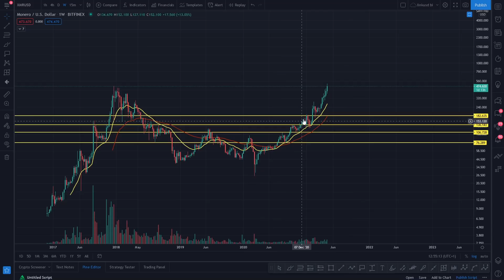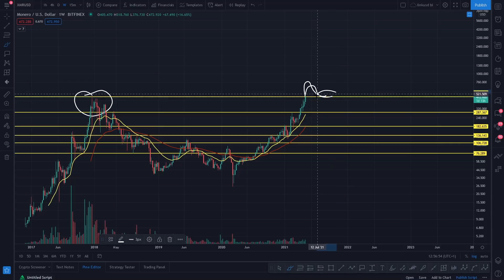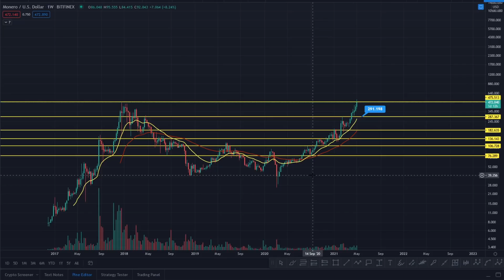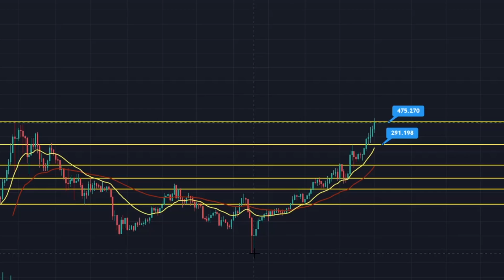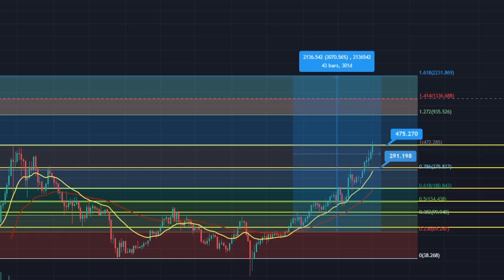MONERO PRICE PREDICTION 2021 - XMR PRICE PREDICTION - SHOULD I BUY XMR - MONERO FORECAST